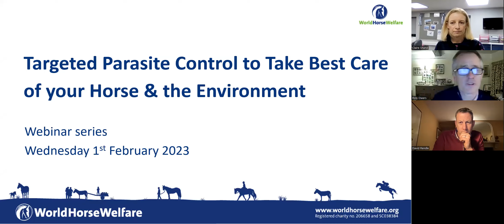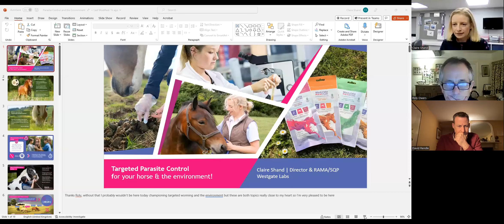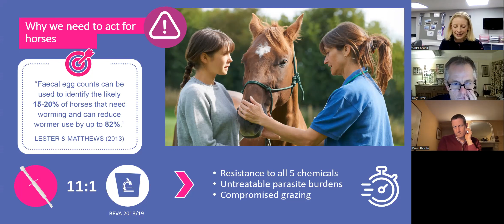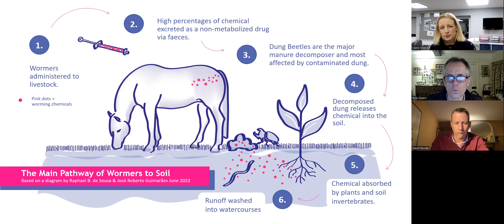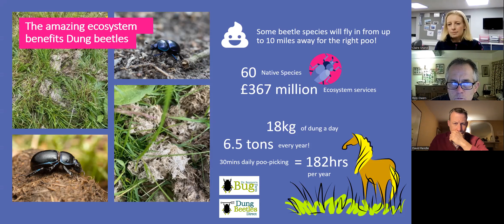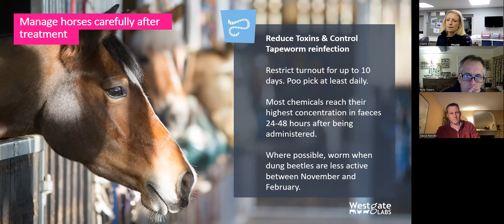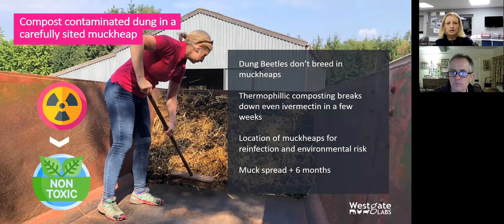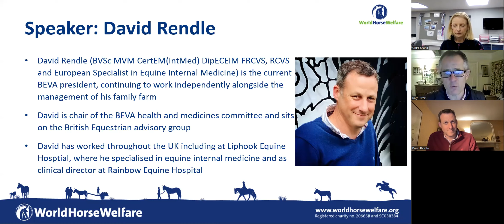Targeted Parasite Control to Take Best Care of your Horse & the Environment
We welcomed Managing Director of Westgate Labs, Claire Shand to talk to us about the importance of targeted parasite control and the wider impact our de-worming practices may have on the environment.

Claire discusses the sustainable use of chemical de-wormers, including use of worm egg counts to determine whether your horse may need worming and the impact of drug resistance on horses' health. Claire will evaluate the wider environmental impact of de-worming drugs entering the soil and the potential harmful effects this has on micro-organisms and invertebrates that are essential for paddock health. Claire is be joined by vet, David Rendle to answer questions about de-worming sustainably.